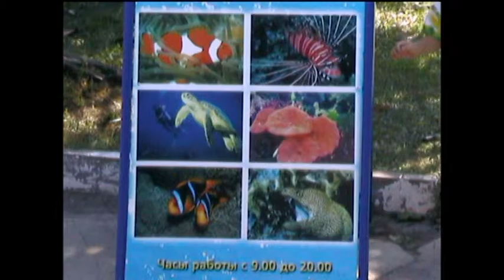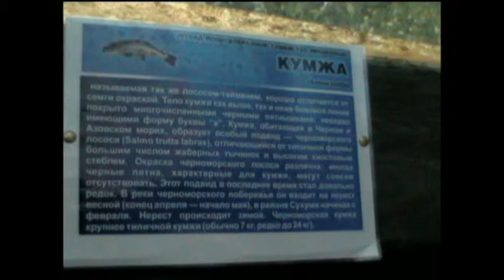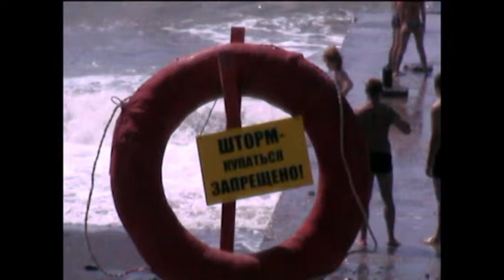ЛЮБИМЫЙ АДЛЕР.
Старое ,восстановленное видео с испорченным  звуком про Адлер  (2005) с использованием звуков ,фото и музыки из интернет